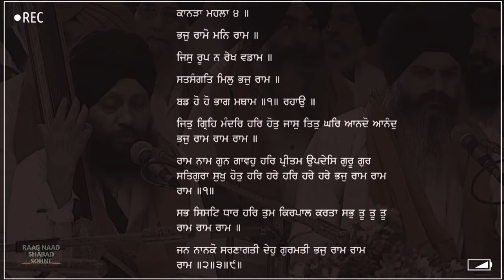Bhaj Ramo Man Ram ● Dr. Bhai Gurinder Singh Batala ji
Dr. Bhai Gurinder Singh Batala Hazuri Ragi Sri Darbar Sahib